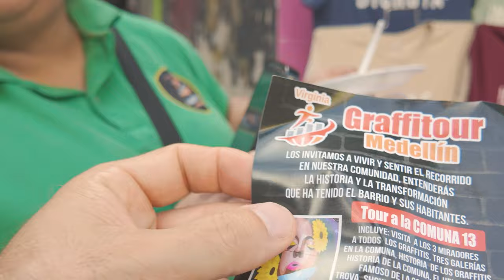🇨🇴 Take a tour with the nice guide in Comuna 13 Medellin